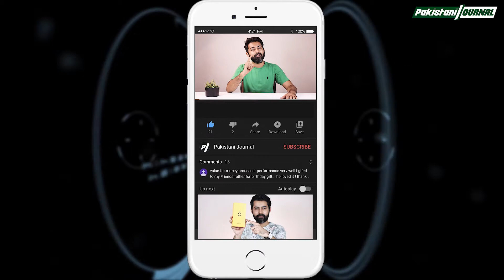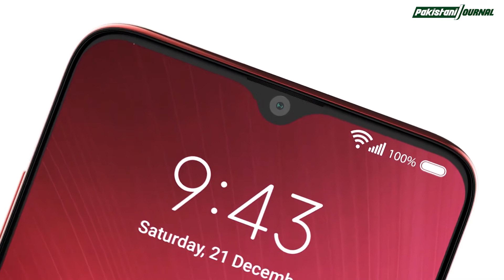Xiaomi Redmi 9 Review + Impression 3GB/32GB | Most Powerful Device Under 25000 💥💥💥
Hello guys today we are going to take a first look at a new variant of Redmi 9 3gb-32gb  which might just surprise you.

Our New YouTube Channel: pakistanijournal

A humble effort by a bunch of Pakistani media & advertising nerds – PakistaniJournal.com is a growing media & content house, created out of our shared love for all things that make us proud Pakistanis.